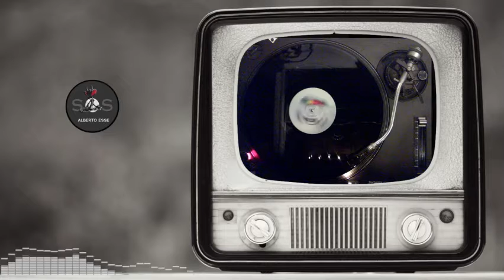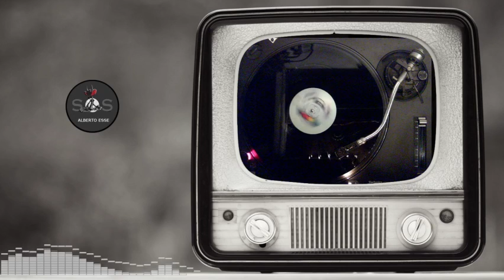M.O.R.P.H. ‎– Teleport - B1) Cosmic Clouds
This is Techno!

M.O.R.P.H. ‎– Teleport
Etichetta:
Morphing Records ‎– MRF 003
Formato:
Vinyl, 12"
Paese:
Italy
Uscita:
1995
Genere:
Electronic
Stile:
Techno, Ambient
Accrediti
Arranged By, Mixed By – M.O.R.P.H.
Written-By, Producer – Daniele De Rossi
Codice a barre e altri identificatori
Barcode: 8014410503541